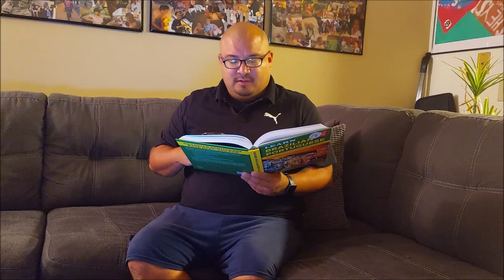$400 in your pocket Fantasy Football League 2022/2023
Welcome back to the league.
Congratulations Rob Bless on being champion last year
Welcome Kevin and Marcus to the league!
The draft will be a typical snake draft and yahoo fantasy randomly chooses the order.
Draft will be on Sunday 9/4/22 at 12 PM.
We will meet at Buffalo Wild Wings in Champlin at 11:15. Maybe be there at 11 who want to come if you come and you bring a laptop, make sure it’s fully powered or bring long extension cord. We can use their WIFI. I would suggest just bringing yourself because I booked for 16 people. So that means 2 people can bring someone or else they will have to stand around. Remember this is to have fun but we also need to concentrate on what we are doing.
NFL starts Thursday 9/8/22
Winner gets $400. 2nd gets $100 and 3rd gets $60
 IR. If you have a player you love and they get hurt, you can keep them on your team but they have to be on IR so when they are ready to play, you can start them
Last Place gets the Testicle trophy and a Punishment that will be determined at draft day.
Laurie Eagle Eye Native Rule. If you start a week with someone inactive for any reason more than 3 times in the season, you will have to do the punishment with the loser. No free wins this year!
Have fun and thank you for partaking in the league